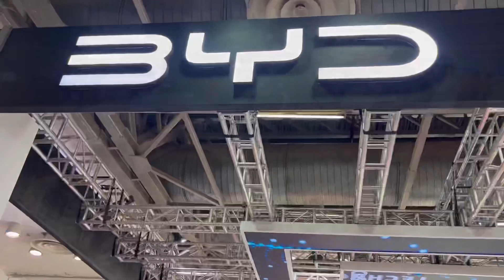Future Car - Hyundai Nexo Hydrogen Se Chalegi || Indian Market Me Kab Aayegi